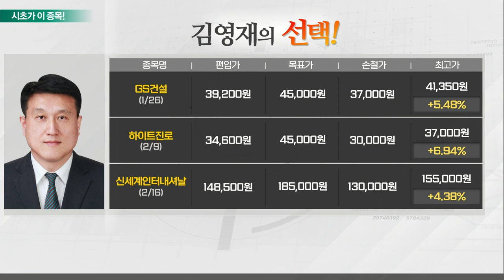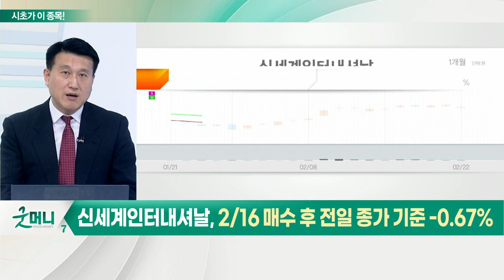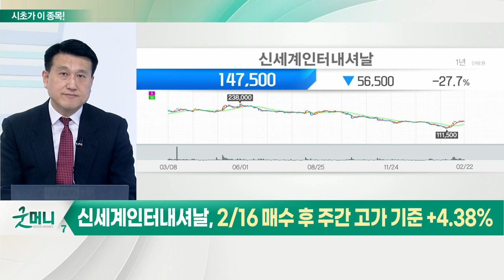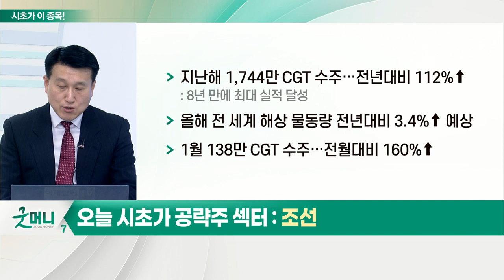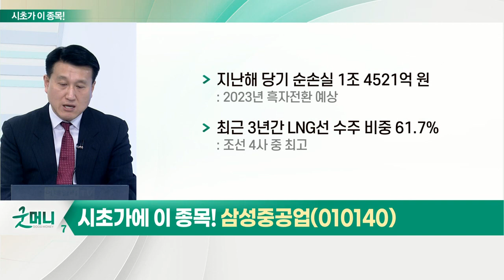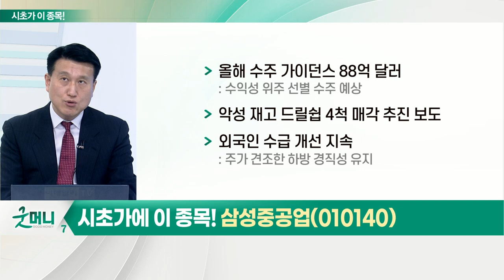삼성중공업(010140)... 조선_시초가에 이 종목 (20220223)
- 지난해 1,744만 CGT 수주… 전년대비 112%↑
- 올해 전 세계 해상 물동량 전년대비 3.4%↑ 예상
- 1월 138만 CGT 수주… 전월대비 160%↑
- 14개월 연속 선가 상승
- 러시아-우크라이나 전쟁 발발 시 유럽지역 LNG선 발주 증가 가능성
- 올해 변동성 장세 속 주가 선방 중

- 지난해 당기 순손실 1조 4521억 원
- 최근 3년간 LNG선 수주 비중 61.7%
- 올해 수주 가이던스 88억 달러
- 악성 재고 드릴쉽 4척 매각 추진 보도
- 외국인 수급 개선 지속